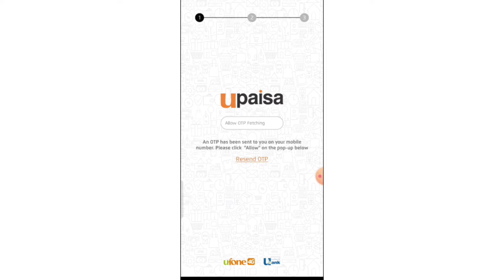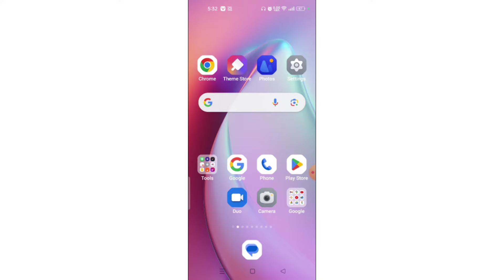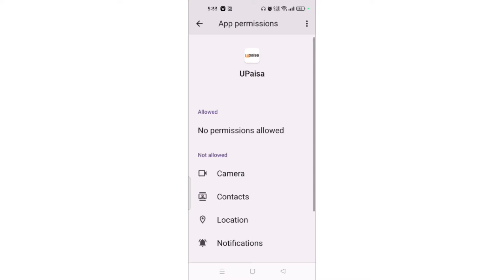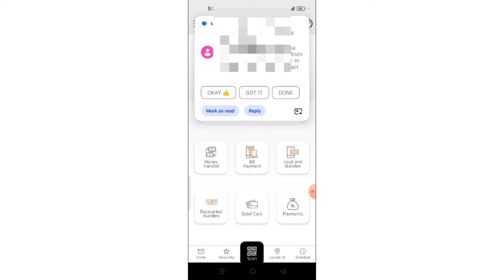How to solve otp problem in upaisa account otp not coming on upaisa number upaisa otp failed error